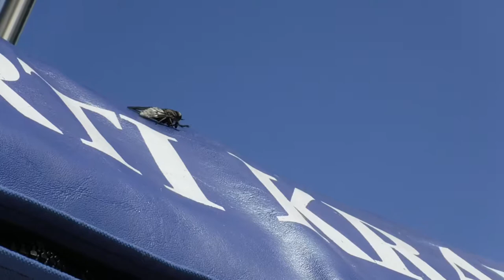Bugs and Insects (with music)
We all have a love-hate relationship with bugs: finding them fascinating, scary and beautiful all at the same time. There are bugs that are beneficial in our point of view (butterflies, bees and dragonflies just to name a few). But there are also bugs that we consider to be malevolent (ticks and mosquitoes). Even so, all bugs play a role in the food chain (whether that be as a hero or a villain). That being said, this quote (said by Baba Dioum) serves as true as ever:
“In the end we will conserve only what we love; we will love only what we understand; and we will understand only what we are taught.”

Songs in this video are (in this order):
“Moments” by Alexis French
“The Final Waltz” by Réka Ioescu
“Ocean and 17th” by Lummus Park